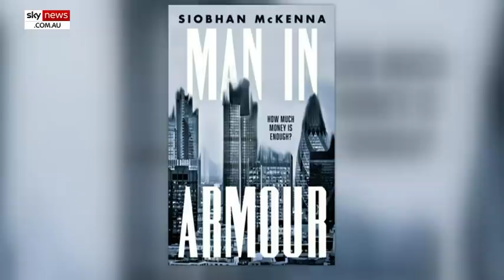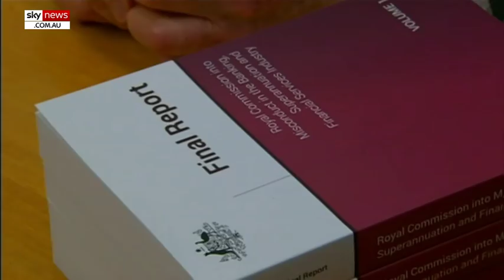Top Australian executive pens new novel offering a rare peek into the cut-throat corporate scene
Top Australian executive Siobhan McKenna is bringing readers a unique perspective into the high octane and dog-eat-dog corporate world with the release of her debut novel 'Man In Armour'.

McKenna has found time away from her many day-jobs which include Group Director of Broadcasting for News Corp Australia and board positions at Foxtel, Fox Sports, Sky News, Illyria Investments, Nova Entertainment and Woolworths, to pen a novel about an investment banker's struggle in the high-stakes corporate banking scene.

Speaking to Sky News Business Editor Ticky Fullerton on Business Weekend, McKenna says the lead character Charles is modelled on personality characteristics that she has seen in successful business people over her decades-long career.

"People like Charles succeed professionally no matter what sector of the economy they enter, whether it's politics, sport, academia, medicine or indeed business", McKenna said.

Charles' personality traits, including ambition, aggression, drive and persistence, are ones that most leaders display – and the novel explores both the successes and the failures that these traits can carry.

McKenna, a keen reader and writer who has been “writing fiction for about 30 years" said the opportunity from HarperCollins to publish a novel is one that she couldn't turn down.

'Man In Armour' will be available in bookstores from May.